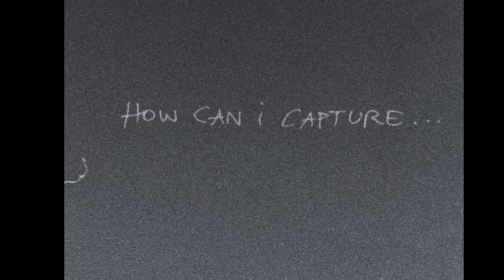How can I capture (English & Spanish)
Good morning, this is my new accommodation! Directly opposite is a steep mountain. I can't get up there, but I stare at it and ask myself: does it see me too? Is it like the abyss I'm staring into, staring back at me? Is there a visual echo? If I throw my photons at the mountain, will it see me?

I go closer, into the mountain, into the forest. It is completely quiet except for millions of small animals that rustle and crackle ... and maybe a few forest spirits that I see because they see me!

The mountain has been around for so long ... and what is this? A fossil too? A fossilised bus stop, it seems to me. No-one has been waiting here for a long time and no-one is ever picked up here. We wait anyway. Maybe not for the bus to pick us up ... but for like-minded spirits? Who see us because we see them!

¡Buen día, este es mi nuevo alojamiento! Justo enfrente hay una montaña escarpada. No puedo subir, pero la miro fijamente y me pregunto: ¿también me ve a mí? ¿Es como el abismo al que miro, que me devuelve la mirada? ¿Hay un eco visual? Si lanzo mis fotones a la montaña, ¿me verá?

Me acerco más, a la montaña, al bosque. Está completamente silencioso excepto por millones de pequeños animales que crujen y crepitan... ¡y quizás algunos espíritus del bosque que veo porque me ven!

La montaña existe desde hace tanto tiempo... ¿y qué es? ¿También un fósil? Una parada de guagua fosilizada, me parece a mí. Nadie espera aquí desde hace mucho tiempo y nunca recogen a nadie. Esperamos de todos modos. Quizá no a que la guagua nos recoja... ¿pero sí a espíritus afines? Que nos ven porque nosotros los vemos.

Filmed on Super 8

Traducción realizada con la versión gratuita del traductor DeepL.com :-)